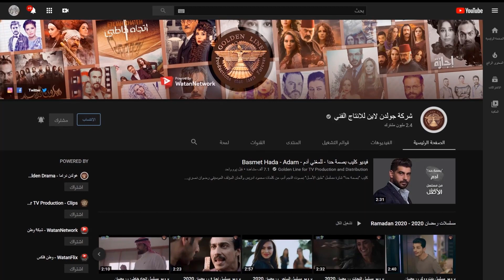برزخ 😲 مسكين ما عم يعرف شو عم يصير معو 😲 انتسب الان لمشاهدة المسلسل كاملاً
لمشاهدة هذا المسلسل وباقة من المسلسلات الحصرية الغير معروضة من قبل .. ما عليك سوى الانتساب ودفع الاشتراك الشهري الرمزي 1.99
$ والاستمتاع بتجربة المشاهدة الحصرية .. والتي ستكون متوفرة حال انتسابك ..